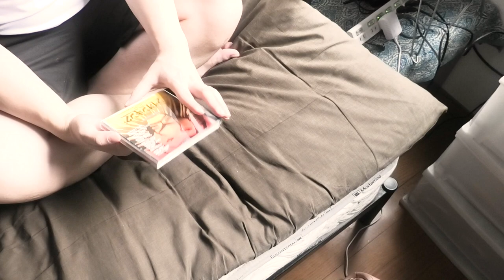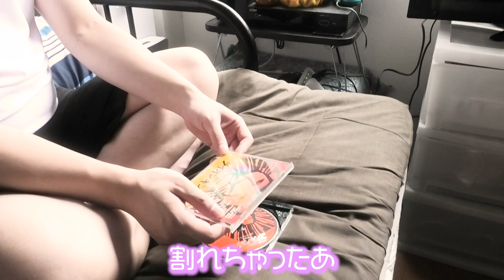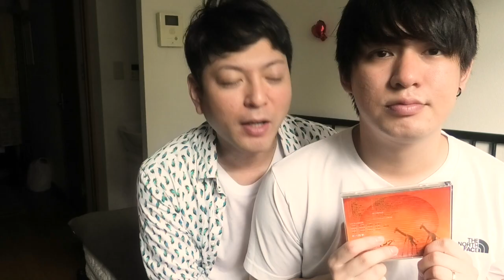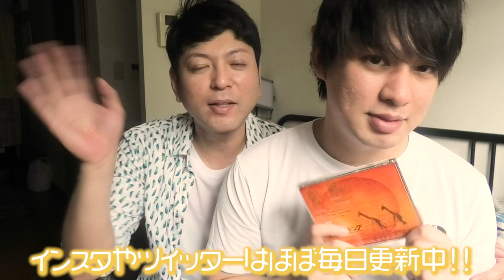【ゲイカップル】年上彼氏の大事なモノを壊してしまった...【BL】(gay couple）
今回は
ちょっと短くなった動画！！
いつでも優しいなありょうたんは。
9月は僕らの記念月なので
いろいろ撮っていきたいです😚

音源様